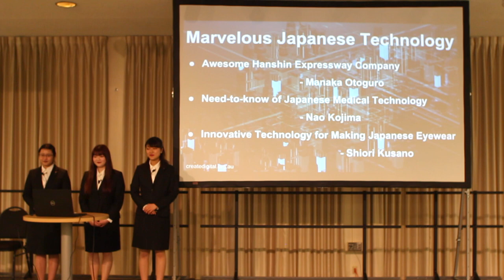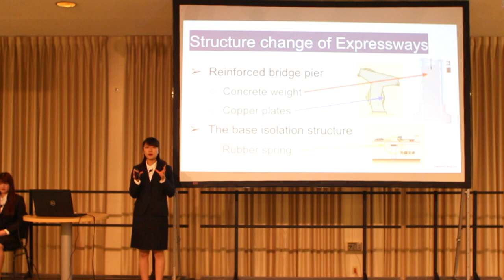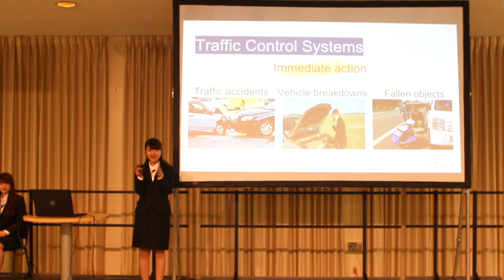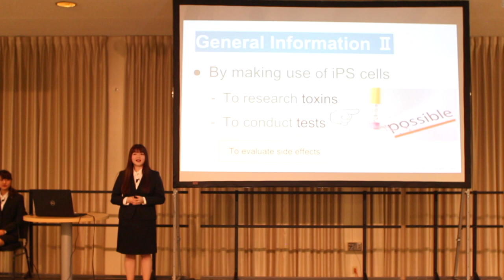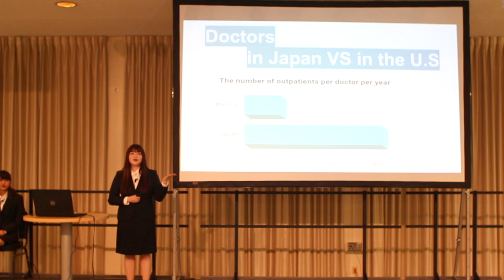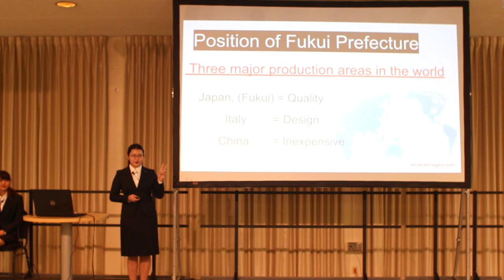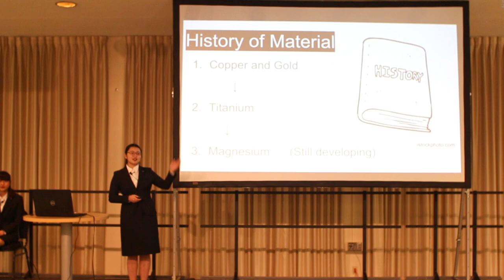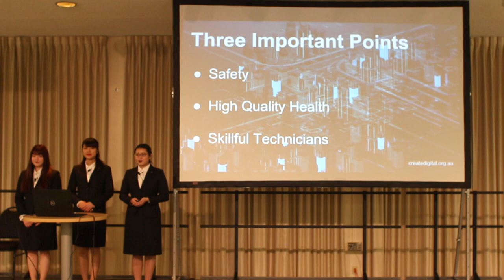Marvelous Japanese Technology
MFWI Extension Presentation
November 29, 2018 at Mukogawa Fort Wright Institute, Spokane, WA USA